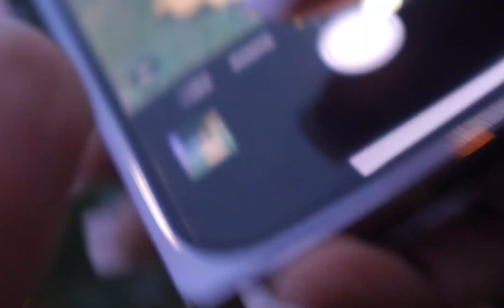MINI VLOG | GRADUATION, DATE NIGHT, GRADUATION & MORE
Hey Loves! Hope y’all enjoyed the video ! Let me know what videos y’all want from me because ima get it done for y’all!

Hey Loves! New video. Thank you so much for the support. I love you guys.💕

*   How old are you : 22
*   Where do you live: Houston
*   What do you record with : iPhone 13 Pro Max & Sony v1f
*   What do you use to edit: CapCut
*   Zodiac : Virgo
*   Height : 5'1
* Weight: 155